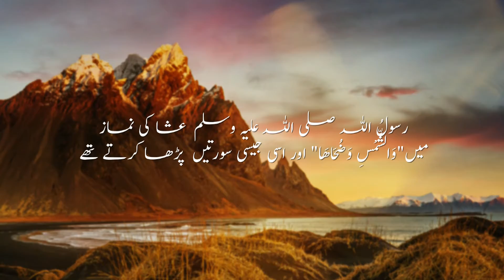Isha Ki Namaz